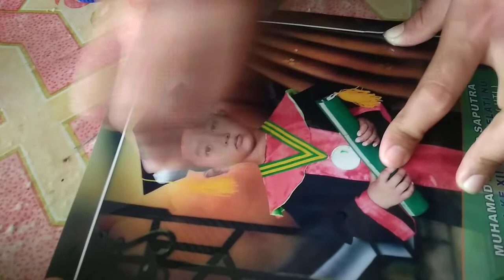TESTING JASA FOTO MAXPRO MEDIA KERTAS DI CUCI DENGAN AIR TIDAK LUNTUR ATAU RUSAK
JASA FOTOGRAPHY & VIDEOGRAPHY
MAXPRO MEDIA
ALAMAT : DESA SUKAMULYA BLOK SUKAJAYA KEC. TUKDANA KAB. INDRAMAYU